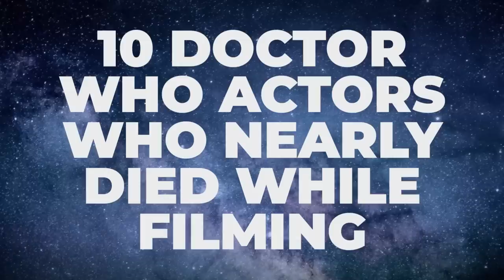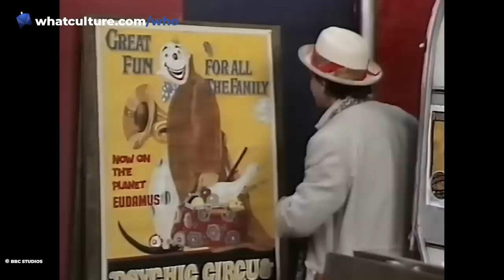10 Doctor Who Actors Who Nearly Died While Filming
Doctor Who is certainly a LOT safer now than it was during the classic years...